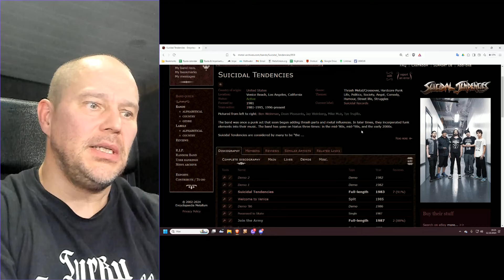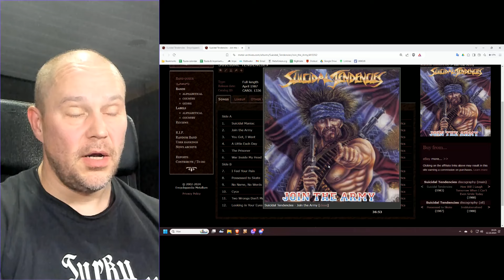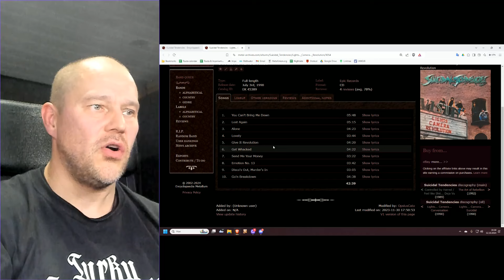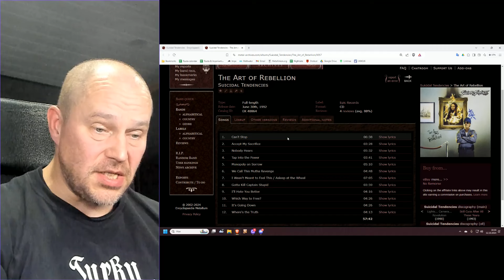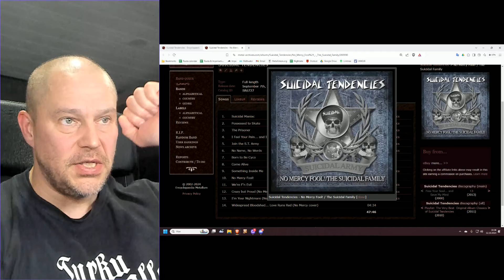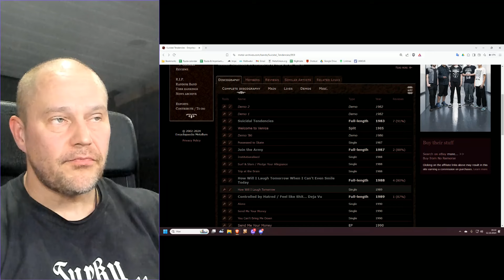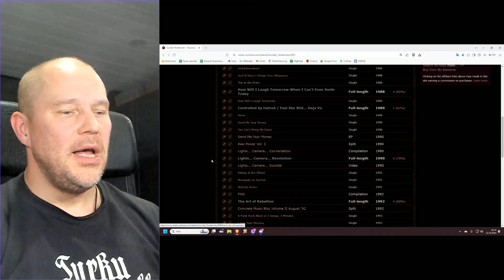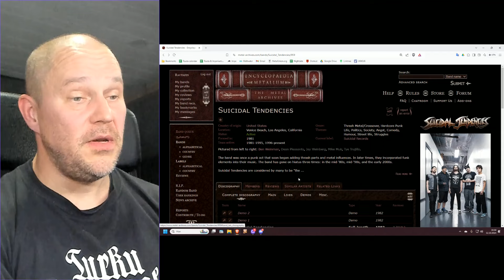Suicidal Tendencies - a band career retrospective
Suicidal Tendencies are one of the originators of crossover thrash metal and beyond. From hardcore punk to thrash metal and beyond, this pioneer band have been doing their unique music for over 40 years now.